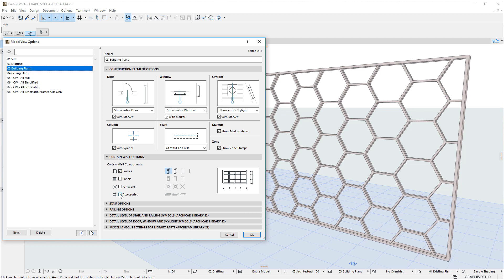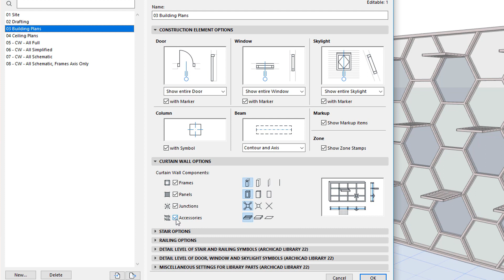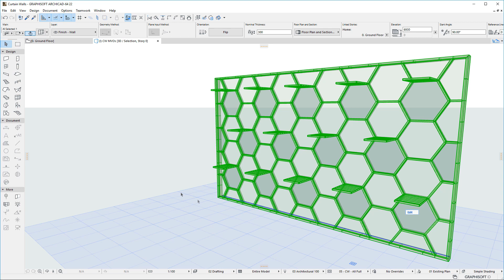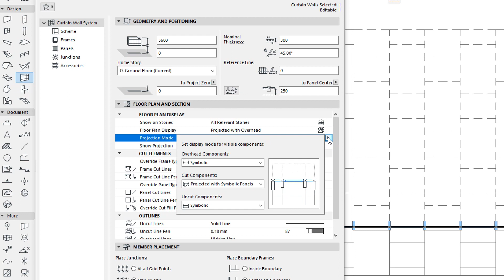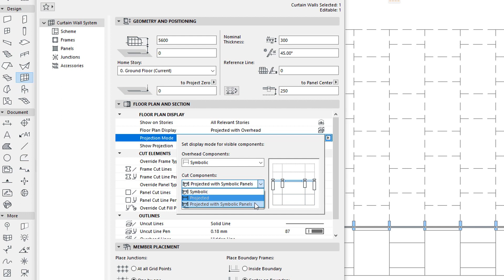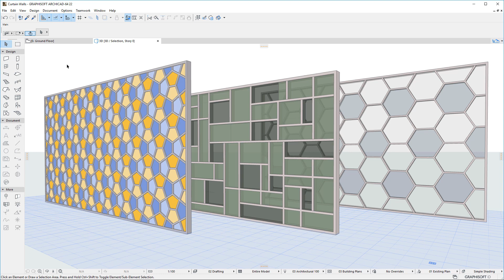ARCHICAD 22 - Curtain Wall - 2D Representation Enhancements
This video presents the Floor Plan Representation enhancements of the Curtain Wall Tool in ARCHICAD 22, offering View-dependent control of the Detail Level of Curtain Walls and their components in all Viewpoints.